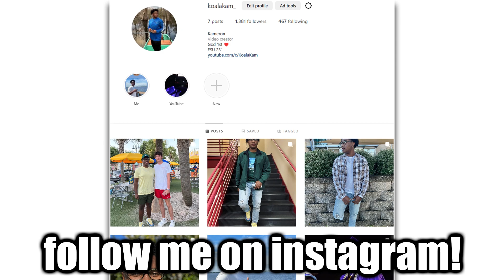he WENT into the BERMUDA TRIANGLE & almost went MISSING... *SPOOKY*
That junk ain't no joke... dude almost went bye bye